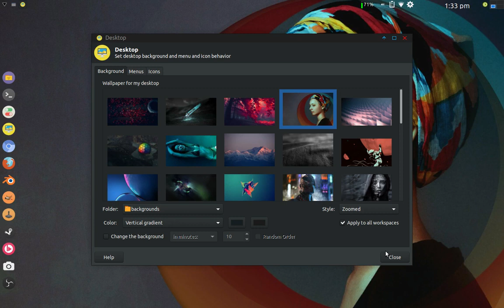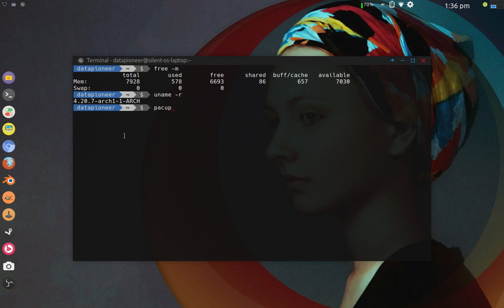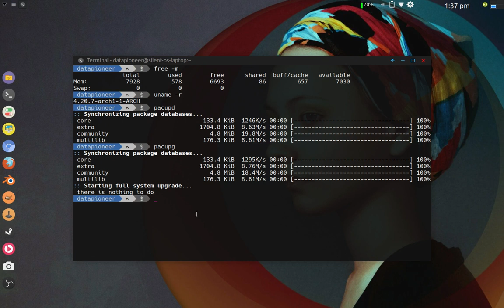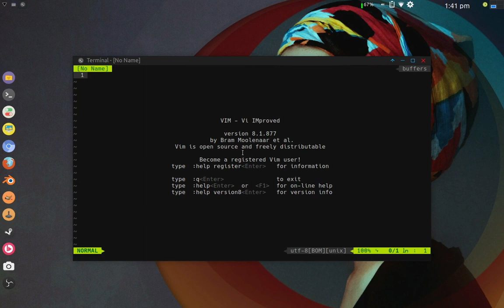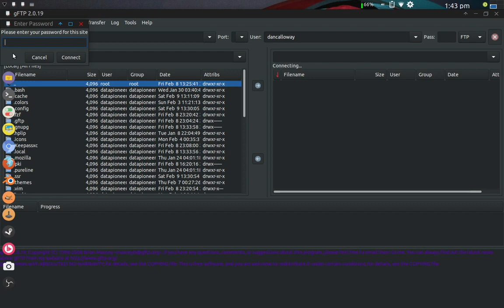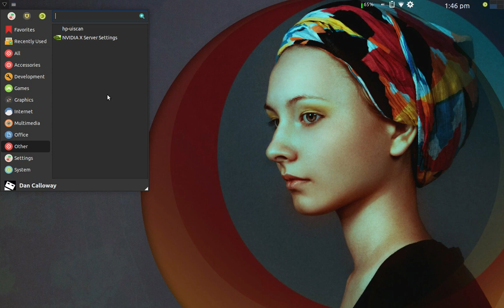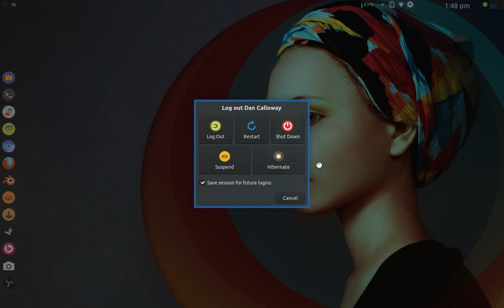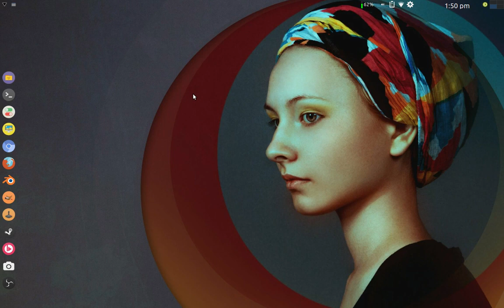Review of Silent (Salient) OS From Silent Robot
Here is a review video that I did on SalientOS (formerly SilentOS) a while back which is an Arch-based Linux distro created by a guy in the UK by the name of Silent Robot. This is my daily driver on the laptop.